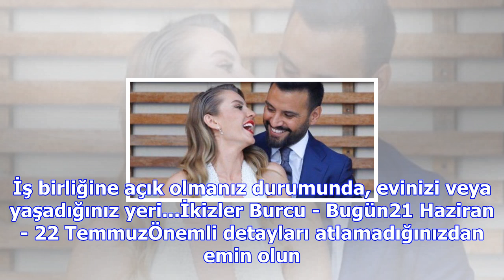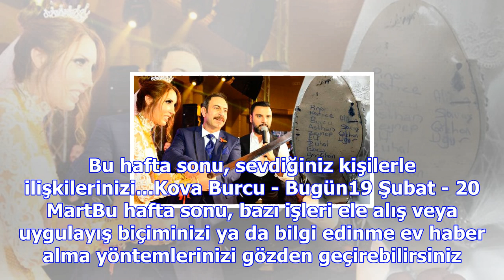Alişan'ın adını sildiler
21 Mart - 20 NisanKişisel farkındalığınızı arttıracak, bilgi kazanmanızı sağlayacak, ama bu esnada b...